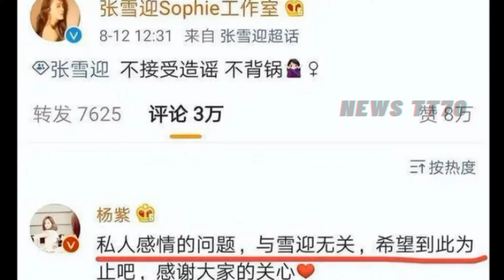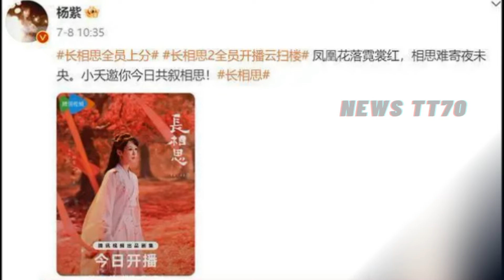杨紫 的近况曝光，当年她和#秦俊杰 分手果真没错！yangzi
直到看见杨紫的近况，我才明白，当年她和秦俊杰分手果真没错！
近期，《长相思 2》正在热播。
但可惜的是，这事对女主杨紫来说，成也萧何败也萧何。
不过常言说得好，“因祸得福”嘛。
最近杨紫发的一条动态，让大家都看明白了：她和秦俊杰当年分手是多么明智的决定啊！